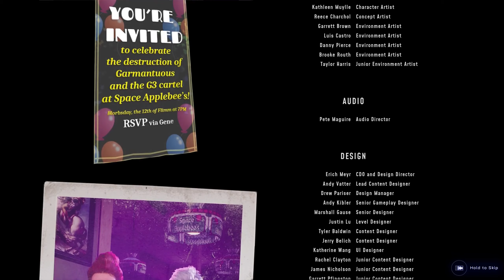The Boss - High On Life Playthrough Part 8 (Finale)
Used some warp discs, finished the story and ended up finding some sequel bait.